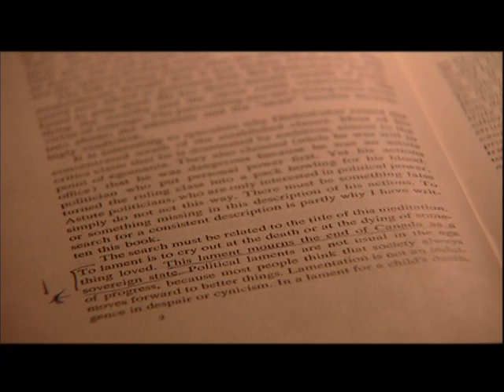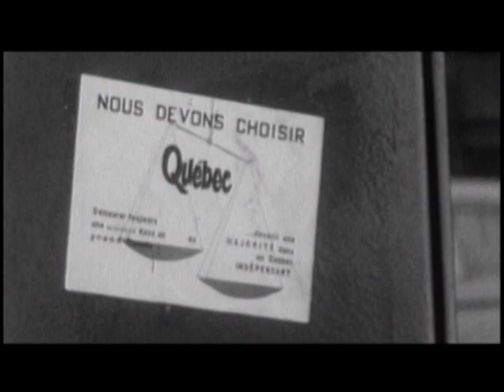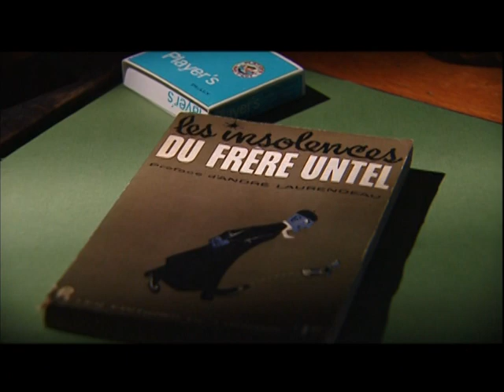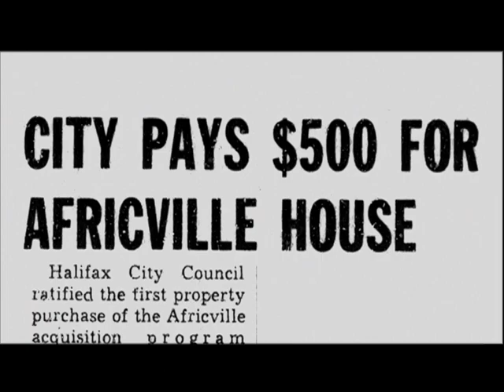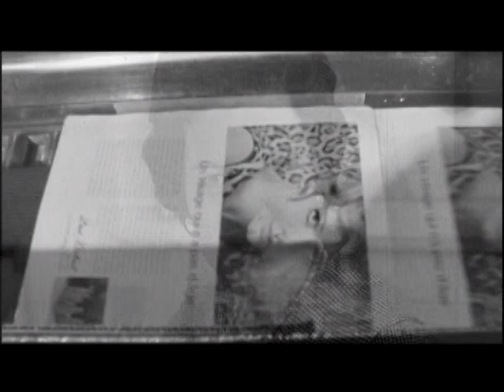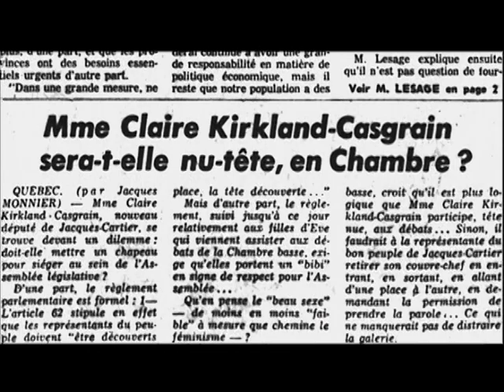Canada A People's History "Years of Hope and Anger" Episode 16 Part # 1